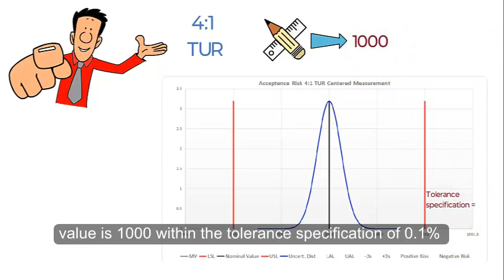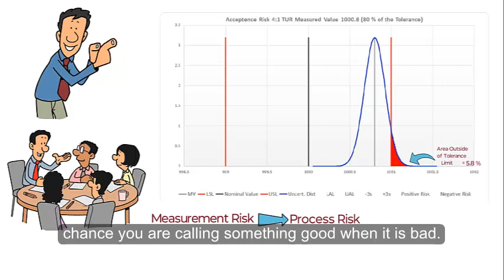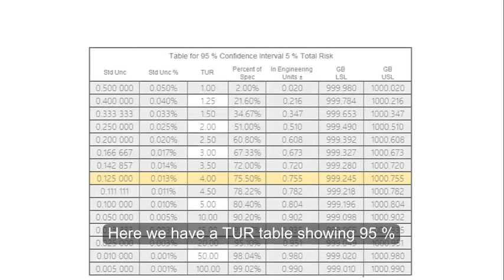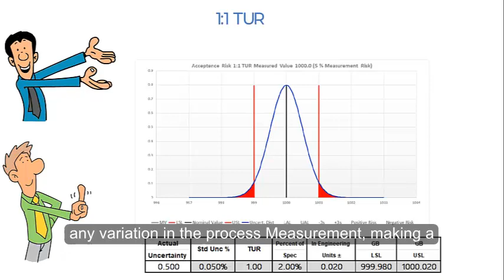CpK is a much better calculation than a 4:1 Test Uncertainty Ratio (TUR) to control Measurement Risk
Many in metrology use Test Uncertainty Ratio (TUR) to try and control measurement risk; however, when one does not calculate TUR correctly (many do not) or pay attention to the location of the measurement, the level of risk or probability of false acceptance (PFA) can be much greater than 5 %. Thus, we propose using a statistical tool such as CpK as it considers the measurement's location and can control the level of risk passed on. Far too many calibration laboratories pass the risk to the company requesting service without them knowing and then onto the consumer. The reason you should care is passing high measurement risk can lead to bad decisions, failures in products we use, and ultimately impact you, your friends, your family, and others' safety. When measurement uncertainty is propagated correctly, and the proper calculations are made to limit the measurement risk, the world becomes safer.